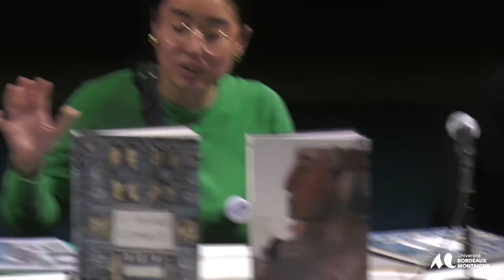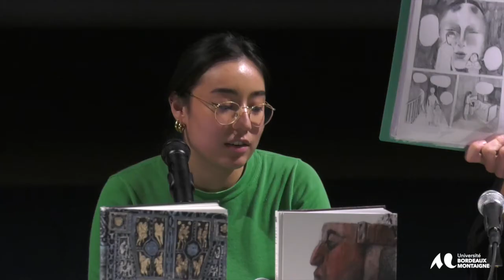Colloque Recherche et création en illustration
table ronde